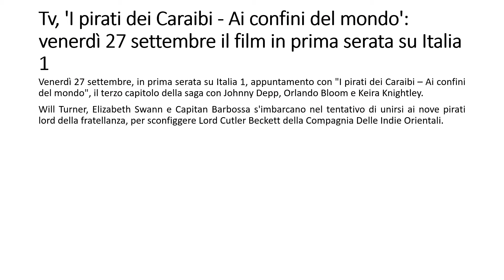Tv, 'Pirati dei Caraibi Ai confini del mondo': il 27 settembre 2024 film in prima serata su Italia 1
Venerdì 27 settembre, in prima serata su Italia 1, appuntamento con "I pirati dei Caraibi – Ai confini del mondo", il terzo capitolo della saga con Johnny Depp, Orlando Bloom e Keira Knightley.
Will Turner, Elizabeth Swann e Capitan Barbossa s'imbarcano nel tentativo di unirsi ai nove pirati lord della fratellanza, per sconfiggere Lord Cutler Beckett della Compagnia Delle Indie Orientali.